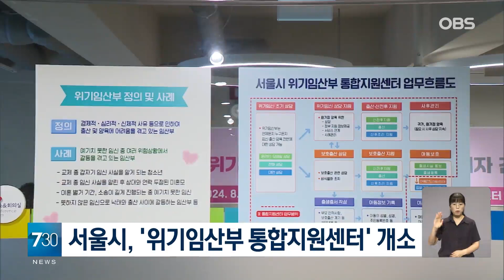'위기임산부 통합지원센터' 개소... 서울시 안전한 출산 돕는다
뜻하지 않은 임신으로 어려움을 겪는 임산부와 아기를 보호하기 위한 서울시 위기임산부 통합지원센터가 출범했습니다.

통합지원센터는 위기임산부를 위한 긴급 현장 상담과 시설·기관 연계, 출산·양육 및 법률 지원 등을 담당합니다.

임신으로 고민·갈등하는 위기임산부라면 누구나 전화 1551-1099 번 이나 SNS를 통해 24시간 전용 비밀상담을 받을 수 있습니다.